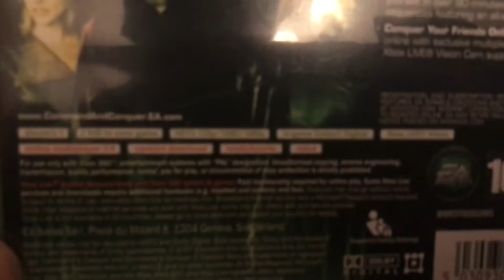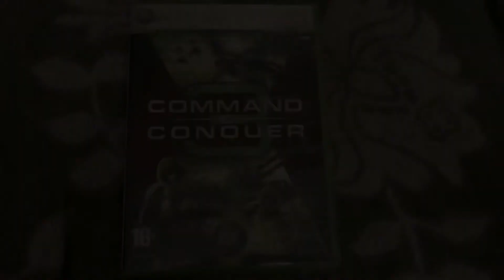Command & Conquer 3 Tiberium Wars Xbox 360 Unboxing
Am a big fan of the franchise and the game backward compatible with the Xbox One S